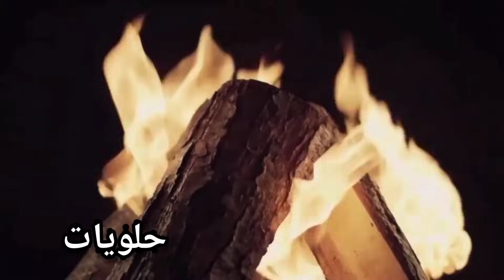سر بنة المرق الأبيض/كفتة الدجاج بأسهل طريقة وصفة رمضانية بإمتياز والبنة ياخويا ياخويا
التوابل المستعملة في المرق الأبيض:ملح،فلفل اسود،كركم،كسبر،زنجبيل
التوابل المستعملة في لحم الجاج :كركم،كاري،زنجبيل،فلفل احمر،كسبر